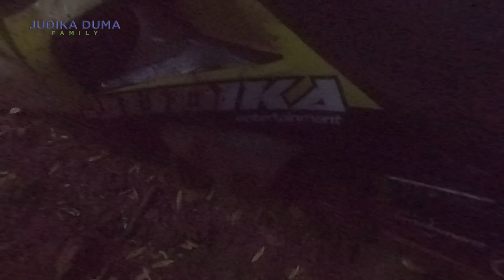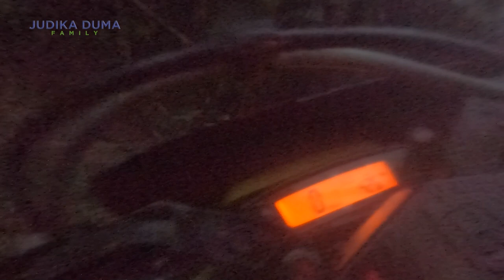PEWARUNG MASUK JALUR PETARUNG GINI JADINYA, AMPUN GA MAU LAGI GW!!! NYERAH!!!